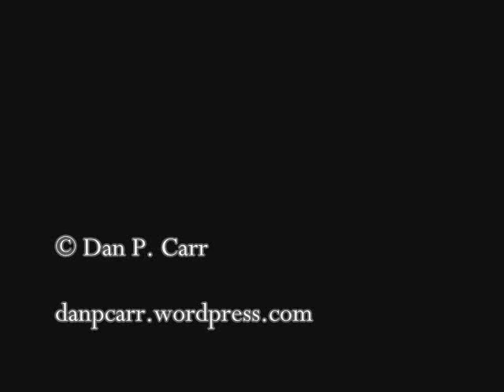Dan P. Carr paints Borlotti Beans, part 1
Me painting a beautiful and delicious variety of French (Italian?) beans, between August and September 2009.

Here I sketch the composition and begin to set down the colors, "dead-color" being an approximation on top of which will go the more exact coloring work later. Fairly boring even with all the off-camera color mixing edited out, but it hopefully shows the sort of trial and error at the start of what is never a scientific process for me. This first painting session totalled around 45 minutes. Oil on linen panel, 8x10 in.